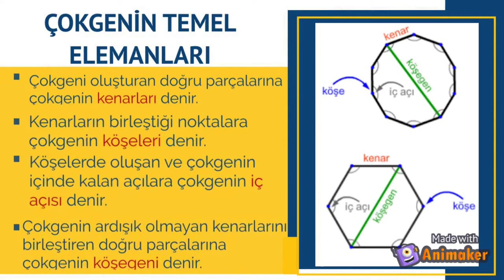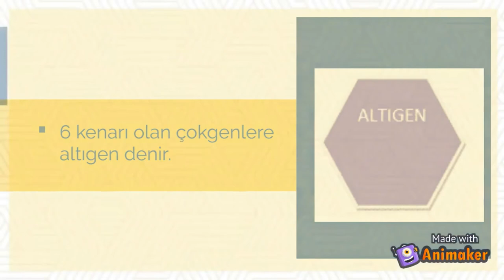5 Sınıf Çokgenler